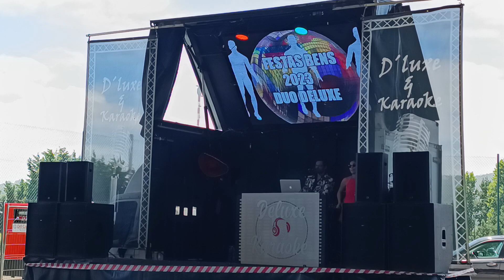Actuación del Dúo D'Luxe en A Coruña 01/07/2023. 2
Festas Bens 2023.